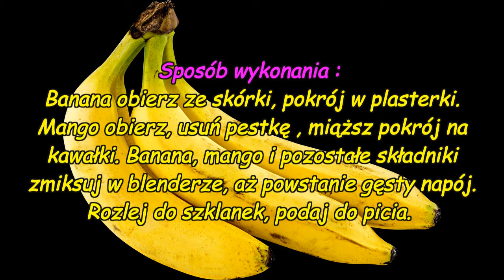Smoothie z banana i mango.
Pij dla zdrowia koktajle owocowe i warzywne !

 W filmie wykorzystałem zdjęcie pobrane ze strony Pixabay.

Muzyka : Biblioteka audio You Tube , nazwa utworu : Hey_Girl